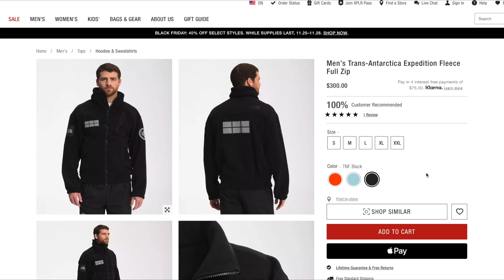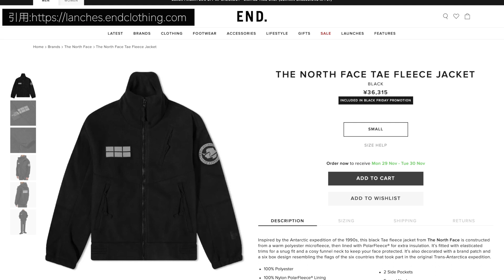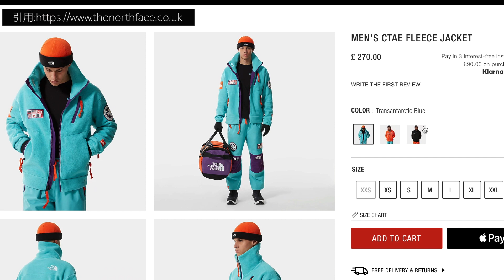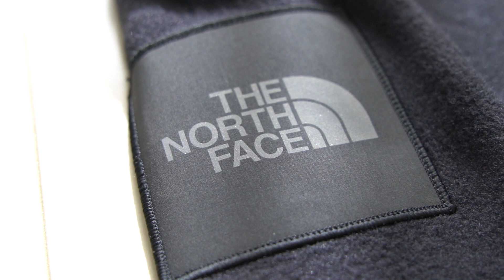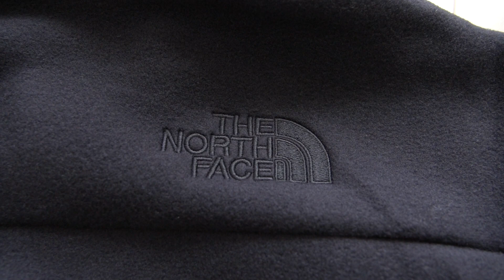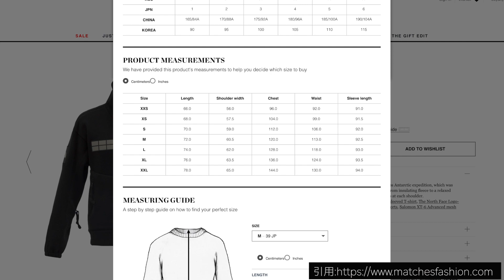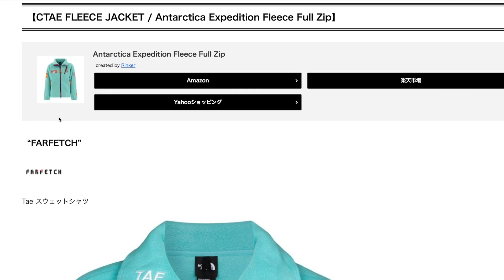【復刻モデル】海外ノースフェイスで復刻したフリースをEND.で購入。Trans-Antarctica Expedition Fleece Full Zip / CTAE FLEECE JACKET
関税額は¥4,200でした。

1989年に国際南極探検隊が着用していたウェアの復刻モデルが今季、海外ノースフェイスで販売されています。

今回はイギリスのショップ「END.」で購入しました。
関税や購入、サイズなど何かこの動画を通じてご参考になれば幸いです。

国内で購入できる店舗をまとめたブログはこちらから▽

- 目次-
00:00 オープニング
00:10 はじめに
00:30 商品について
01:10 END.での購入について
02:00 参考価格
02:39 ディテール
05:12 バーサロフトと比較
05:37 サイズについて
07:05 着用動画
07:50 さいごに

【撮影機材】

-Camera-
・SONY α6400
・OLIMPUS E-PL8
・GoPro Hero 7 BLACK

-Camera Lens-
・SIGMA 16mm F1.4 DC DN
・Tamron 17-70mm f/2.8 diy iii-a vc rxd

-Microphone-
・Rode VideoMicro
・AGPTEK Z02
・ZOOM H1n

-Stabilizer-
・Zhiyun Smooth4

-Drone-
・DJI Mavic Mini

-Camera Bag-
・Manhattan Portage Gracie Camera Bag

-Tripod-
・Manfrotto PIXI EVO
・Manfrotto Element MKELES5BK-BH

-Others-